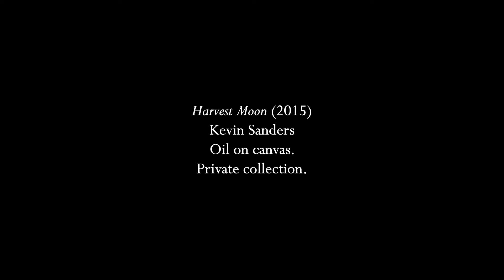Harris: "Fear not, O land"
William Henry Harris (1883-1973) known as "Doc H" by his choristers, was an English organist, choirmaster, and composer.  He held several different academic posts and famously served at St. George's Chapel in Windsor Castle.  This anthem "for Harvest" has a biblical text and has several unison sections and so was likely conceived for a parish church choir or else an occasion when there was not much rehearsal time.  It is still an effective and enjoyable composition that I can easily see being a favorite of those who have sung it.